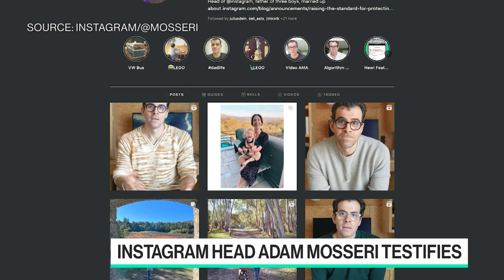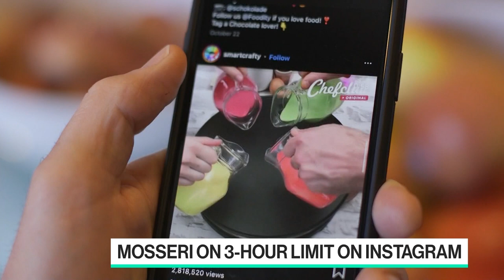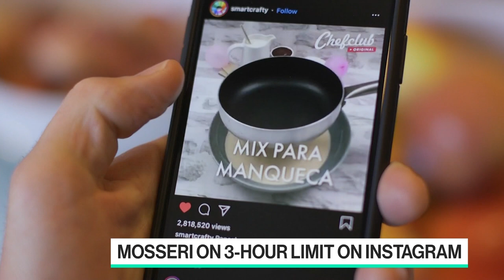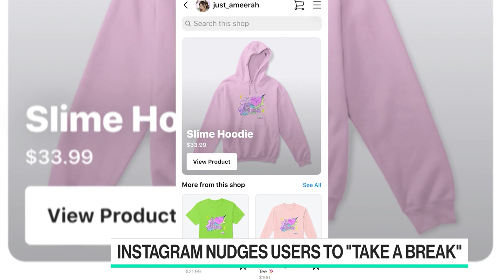Instagram Head Faces Senate Rage on Whistle-Blower Claims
Chamber of Progress founder and CEO Adam Kovacevich and Bloomberg's Naomi Nix join Emily Chang to discuss Instagram head Adam Mosseri's hearing in Congress on the risks of social media on teens and children's mental health, and why industry-wide standards are needed.